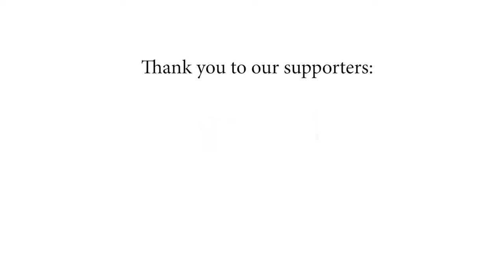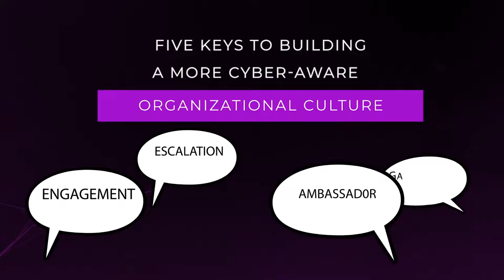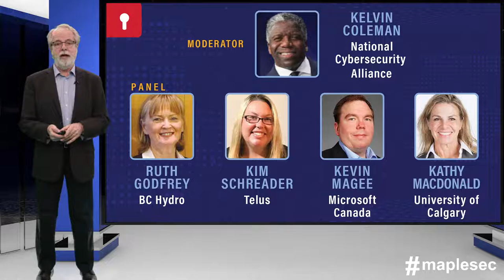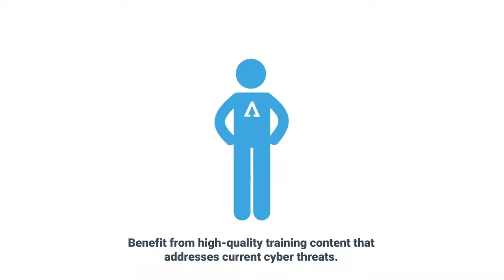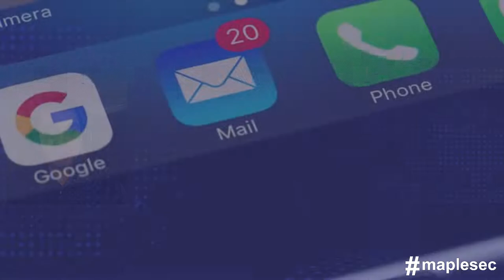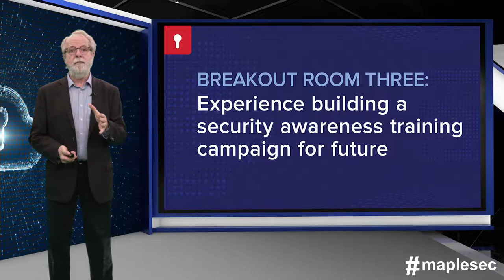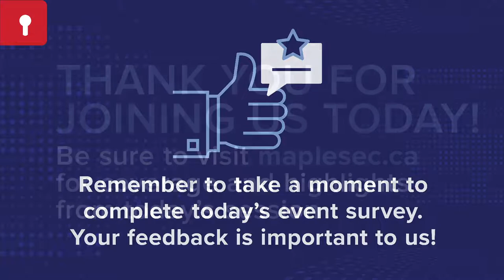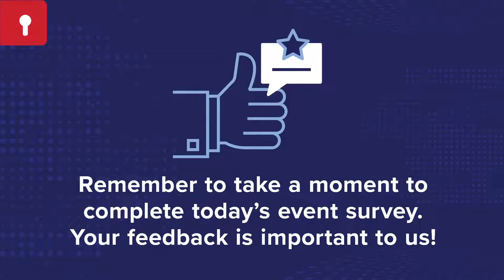Maple Sec Satellite Series: Learning & Training (May 11, 2021)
Today’s session explores security awareness training that leverages engaging, informative learning modules and real-world phishing simulations that will help to enable your organization to strengthen data protection, empower employees and attain cyber security objectives.